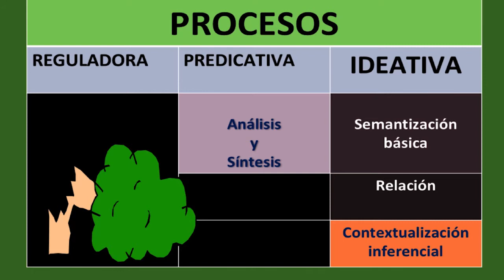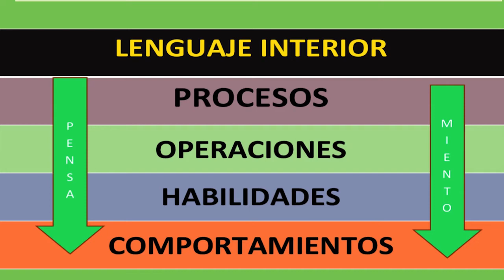Modelo MPOH 1